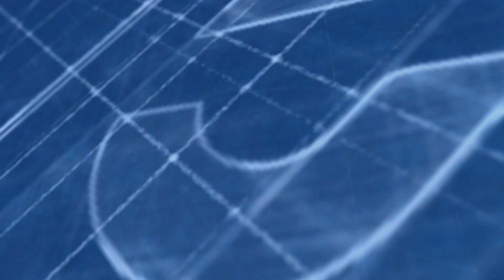Appartamento in vendita in via Ugo Foscolo, 51 - Mascalucia, CT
A Mascalucia , nelle vicinanze della principale via Etnea, in via Ugo Foscolo 51, Re/Max propone la vendita di un appartamento posto al secondo piano di una palazzina , senza ascensore, composto da ingresso soggiorno, due camere da letto, bagno con vasca, cucina.

L'immobile si presenta in buono stato ed è dotato di cancelletti in ferro in tutti gli infissi.